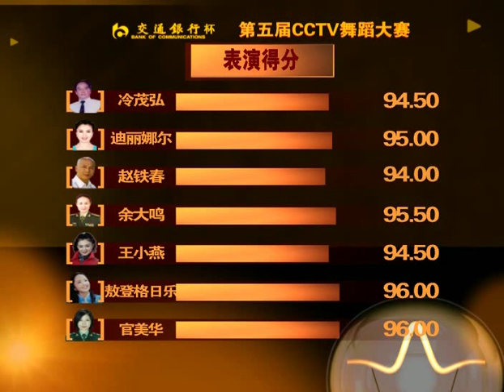孔雀 [第五届CCTV舞蹈大赛]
第五届CCTV舞蹈大赛